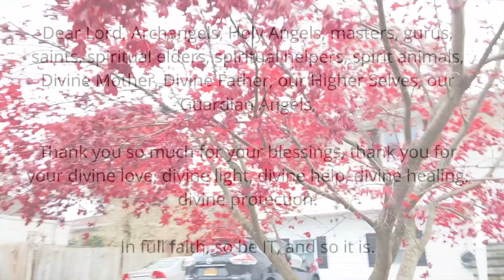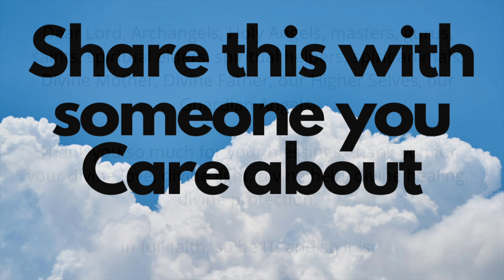Walk Daily 🎶 Nature Sounds on a Walk 🌱 Seedlings, Saplings, Trees, Birds, Rustling of the Leaves 🍃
Walking around the neighborhood every day connects us to nature, the people that live around me. I get to see the beautiful sky, the sunlight that stimulates our eyes and good vision. I smell the fresh air, sometimes there's the smell of a bonfire, fresh cut grass, and wet leaves.

I invite you to walk in nature daily. It puts you in a peaceful state, helping you to connect with your inner wisdom.

I see many cut down trees lately, and whenever I find a little tree growing in a woodsy area, I gently tug at it to pull up the root, and plant it in my backyard.

Please check out my blog (library) for more tools for daily life.

Other great teachers I trust:

Black Rose Spirited
Stephen Co
Gary Vee
Jocko Willink
William Michael Forbes
Khan Knight
Susanne Giesemann